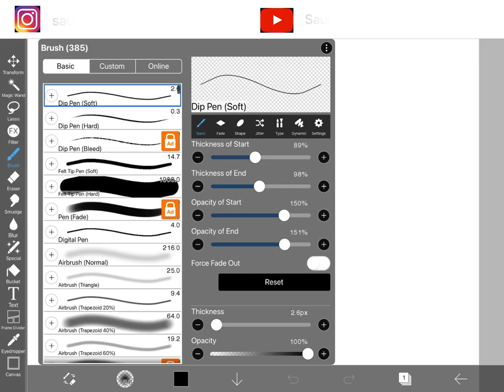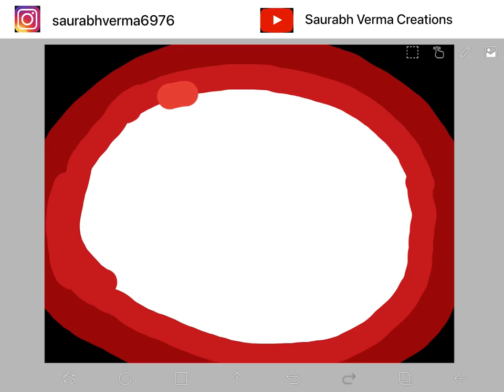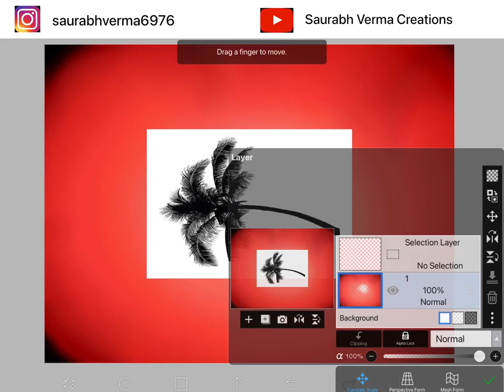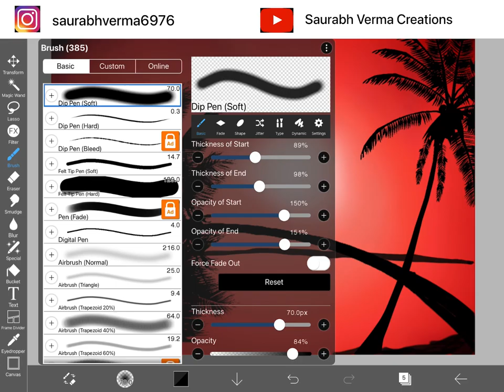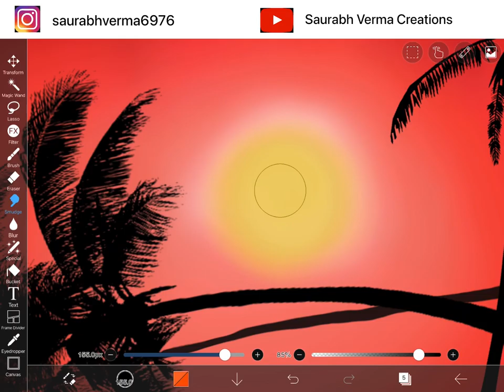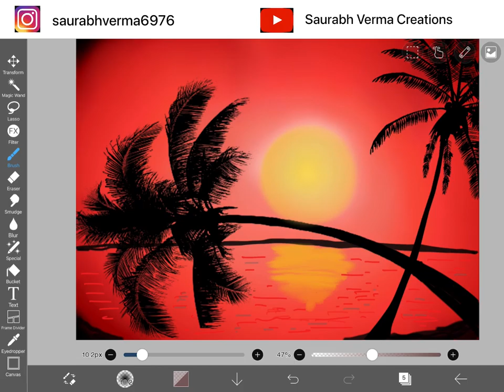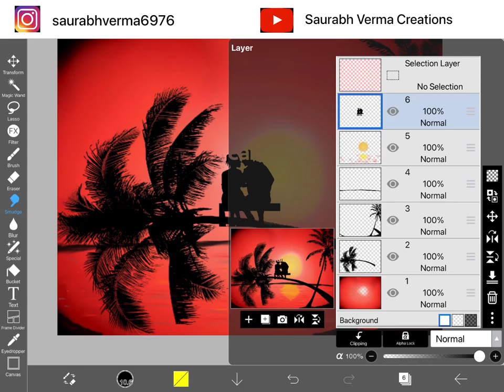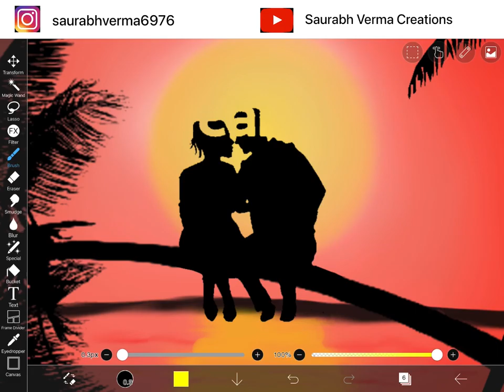Couples Sitting on a Tree Drawing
Hello guys